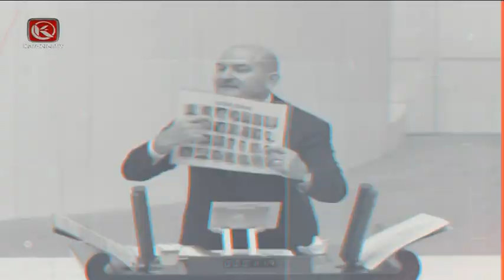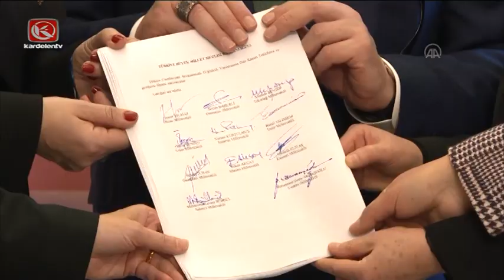Kardelen Ana Haber Bülteni | 13.12.2022